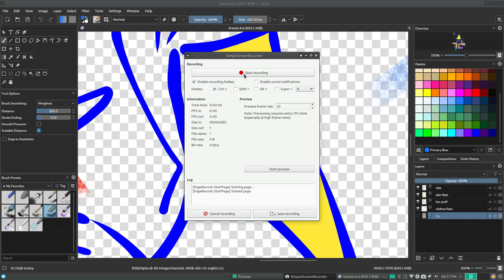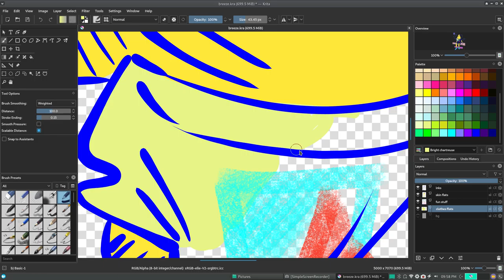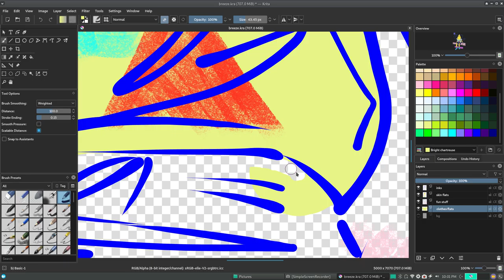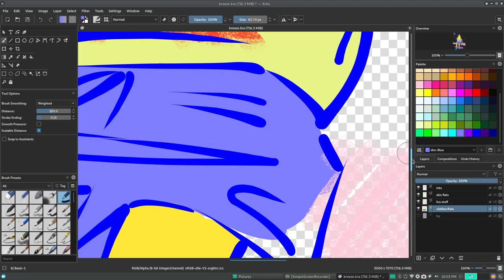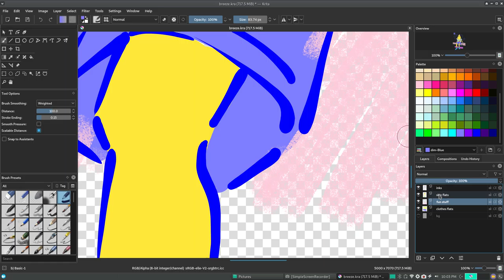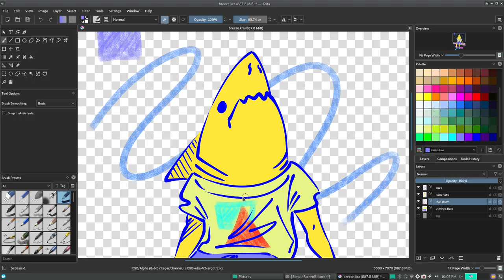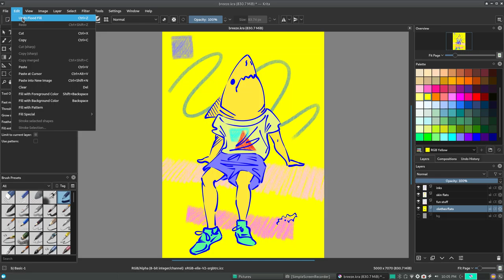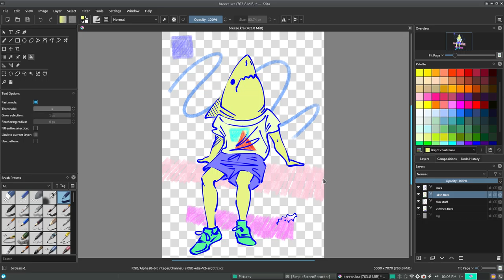JUST COLORING in Krita sitting breezy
Unedited so straight from SimpleScreenRecorder!